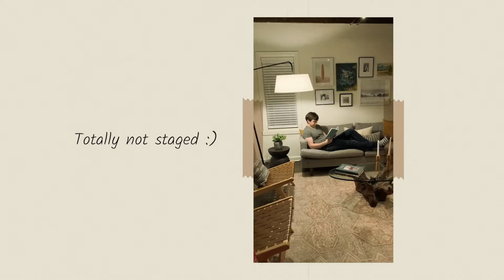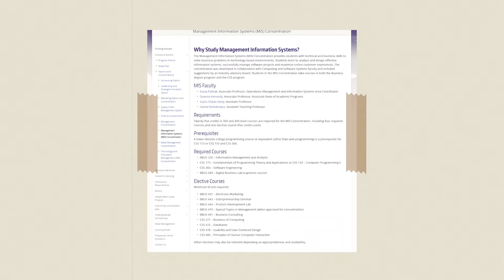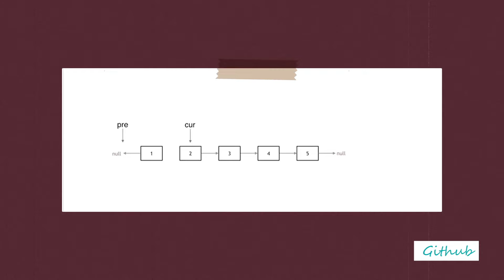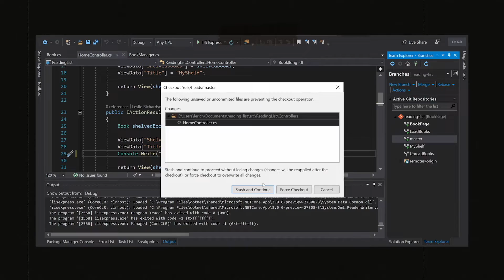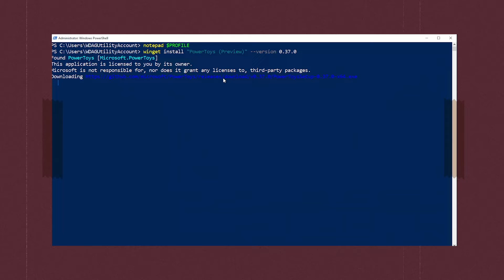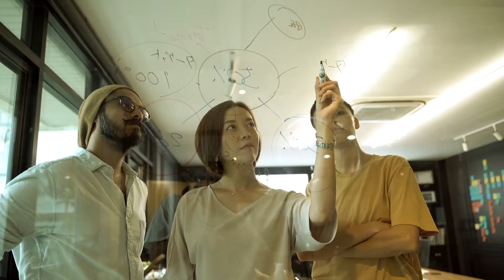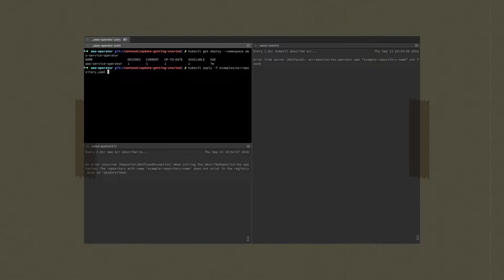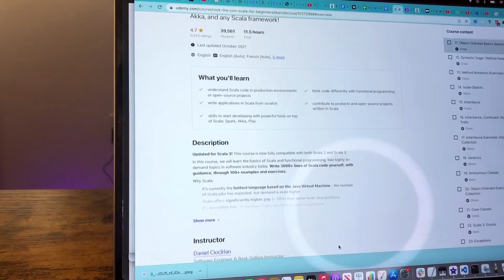What I Learned In My 20s - From Cook To EX-Facebook Engineer In A Decade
Well it is happening

I am turning 30 soon.

0:00 Intro
1:52 2012
3:11 2013
6:57 2016
9:33 2017
15:22 2021